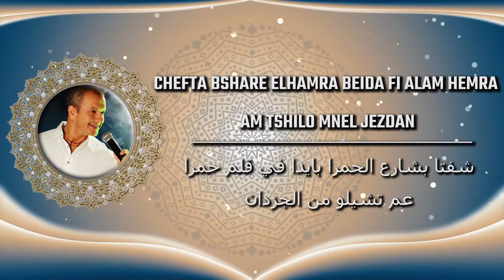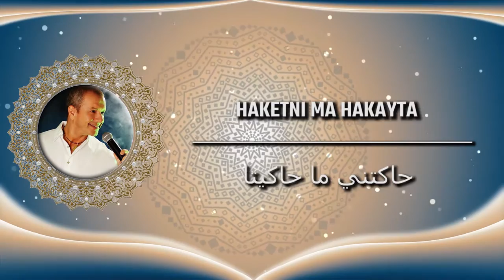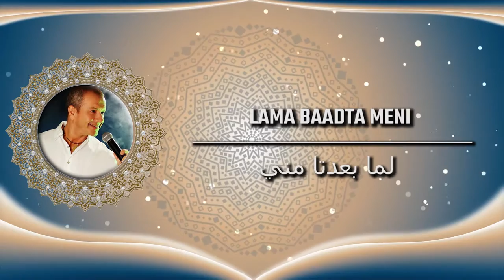Tony Mouzayek - Shefta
Música disponível no meu pen drive com 500 musicas.

Get this song and many more by buying my archive with 500 songs, all the great hits gathered and more! Send a message to the social networks above and learn how to proceed.

Obtén esta canción y muchas más comprando mi archivo con 500 canciones, todos los grandes éxitos reunidos y más.